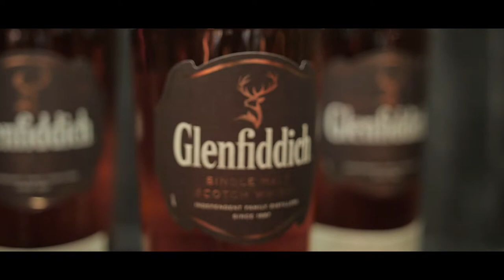Glenfiddich 18yo launch event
To launch the Glenfiddich 18yo, we created a campaign with an event for Glenfiddich's most loyal at the centre of it. The idea was all about a journey through whisky. And what better way to take that journey than on a train where each carriage was set up with either the 12, 14, 15yo whiskies. In each, guest would find a different music and food experience which was paired to the tasting notes of each age.

Once the guests had been on their full whisky age journey, they were finally ready to return to the station and truly appreciate all the 18yo and its new bottle had to offer.